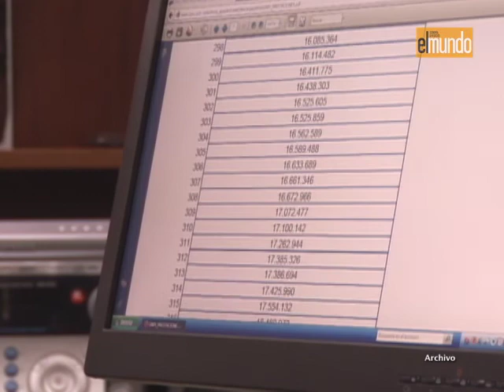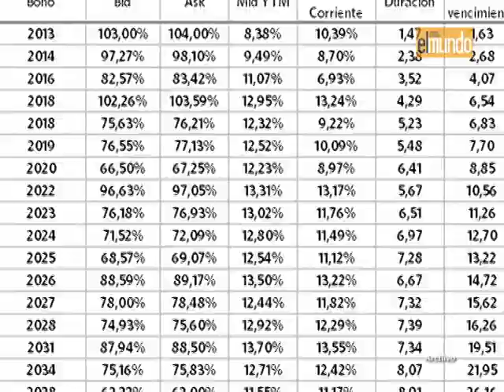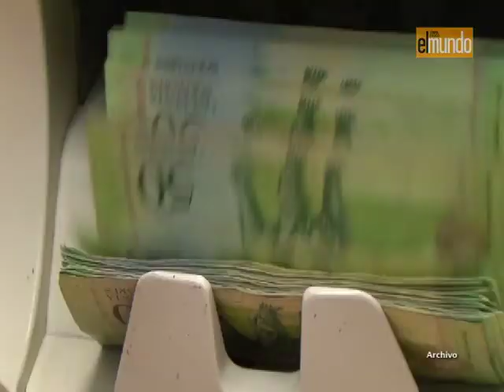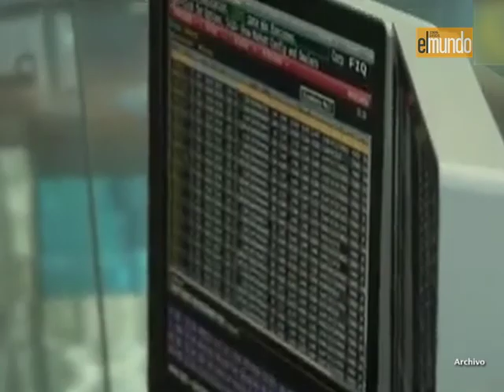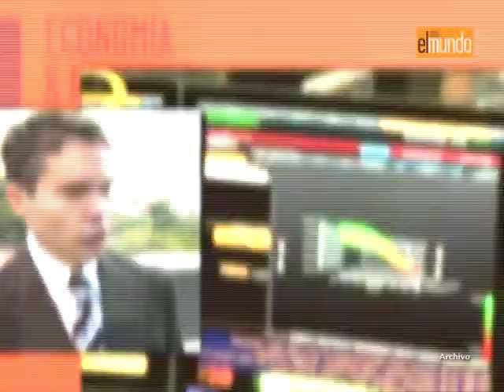El Mundo, Economía y Negocios 02.09.12 - Parte 2.mp4